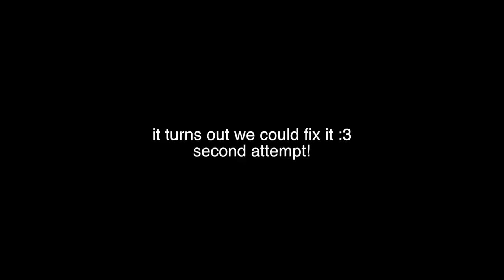Κύκλος - Arduino painting system (Stupid Hackathon)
Winner of the "most ambitious" prize @ 2017 Stupid Hackathon /w Junction
Miranda Kastemaa & Annukka Laine & Wolf Wikgren
Featuring live soundtrack with Korg Monotron Delay